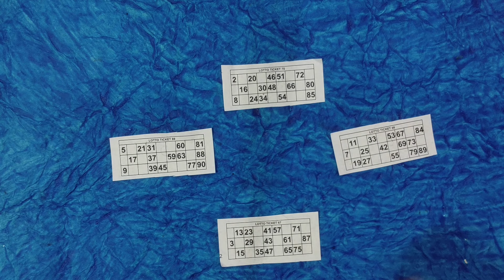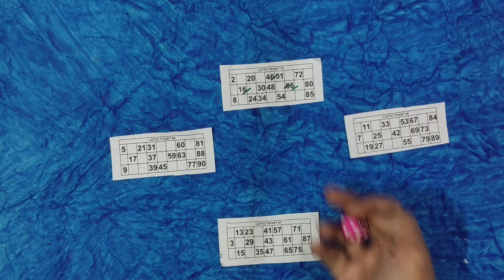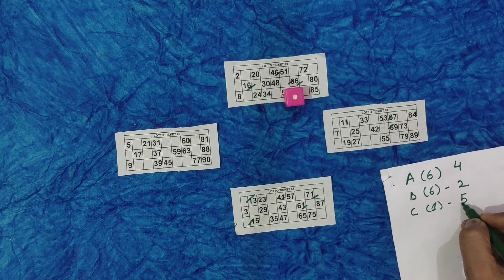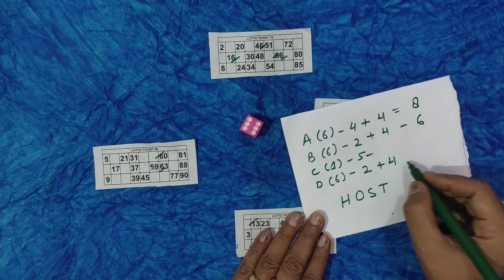Fun Game🎉Ladies Kitty Game💃Ticket Game🎟️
Hi Friends🙏,
This is a fantastic Game for family gatherings, kitty parties, and more. You will appreciate this game immensely because it is filled with suspense.

Monsoon game
monsoon theme game
standard ticket game
ticket game
housie ticket game
summer game
summer special theme party
funny kitty game
summer kitty party
summer theme punctuality game
games for kitty party at home
easy punctuality game
fun games for ladies
birthday party games for ladies
new interesting game for girls
fun games to play at a party
interesting game for kitty party
latest couple games for kitty party
indoor games for ladies kitty party
lucky draw games for kitty party
tambola games for kitty party
foodie game
food theme kitty game
Head Tail
Coin Game